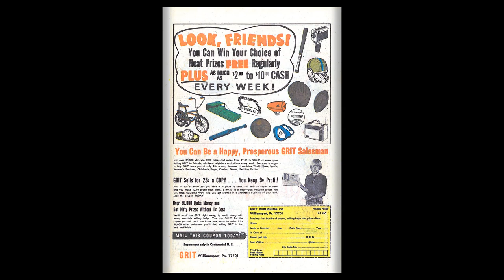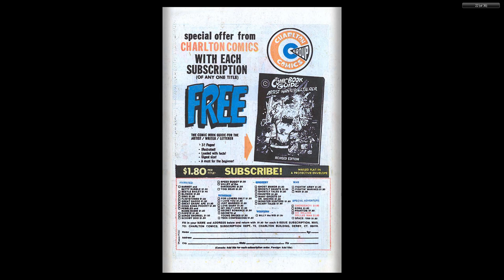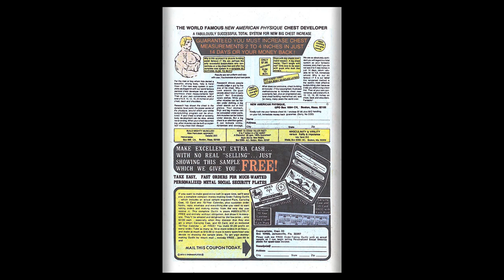Great Grape Ape 001 1976 09